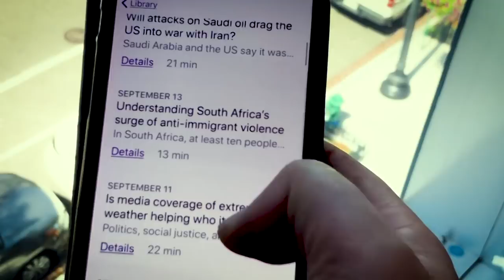The Heat: Venezuela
For months now, Venezuela has been in crisis with its economy in dire straits and a fight over who should lead the country. To discuss, tonight’s panel includes Temir Porras, who served as the Deputy Minister of Foreign Affairs during the Chavez government and later became Chief of Staff for Nicolas Maduro; Miguel Angel Santos, an adjunct lecturer at the Kennedy School of Government at Harvard University; Vladimir Golstein, the chair of the Department of Slavic Studies at Brown University and Lester Munson, a principal at BGR Group, a leading government relations firm.